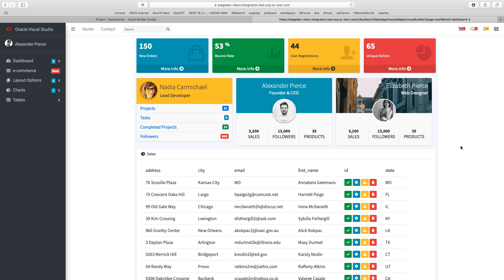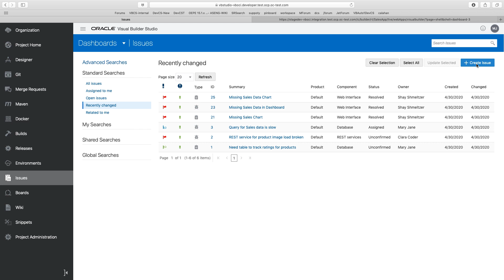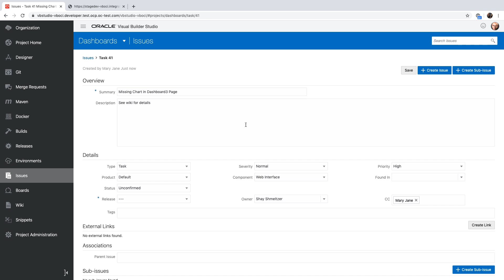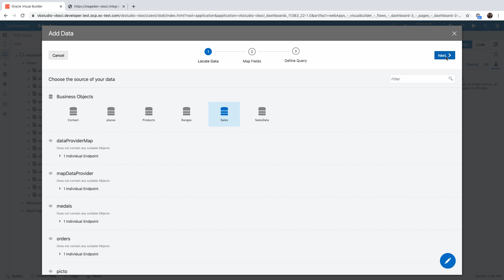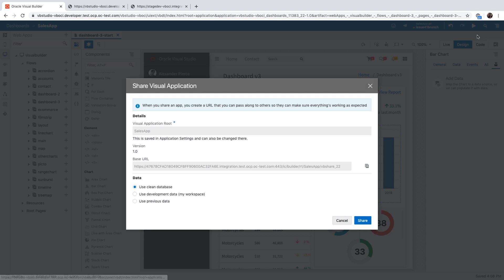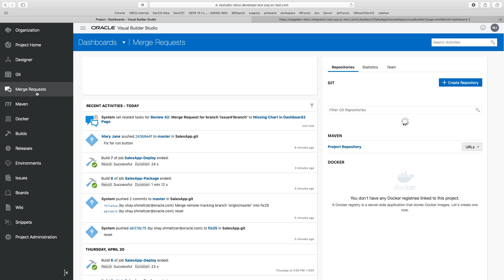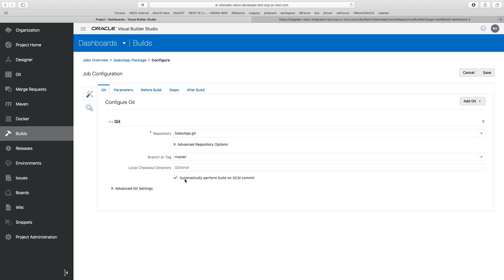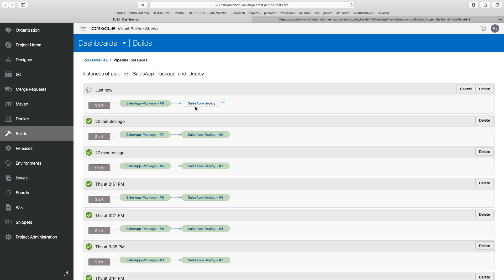Managing Visual Application Lifecycle with Visual Builder Studio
Complete lifecycle management for Visual Builder apps from issue tracking, through code changes and all the way to deployment in 10 minutes - all with Oracle Visual Builder Studio